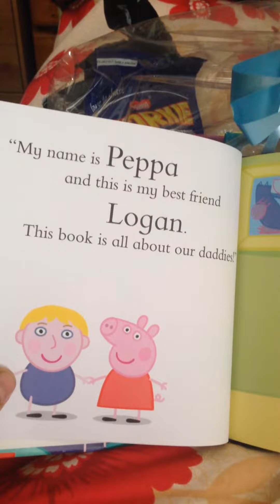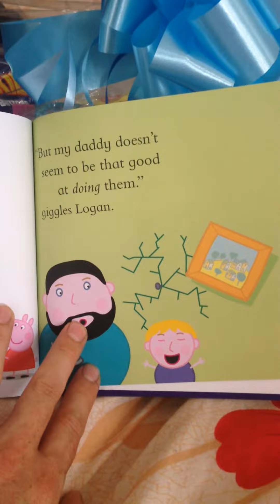Daddy's day book